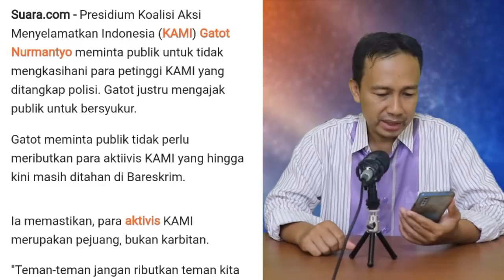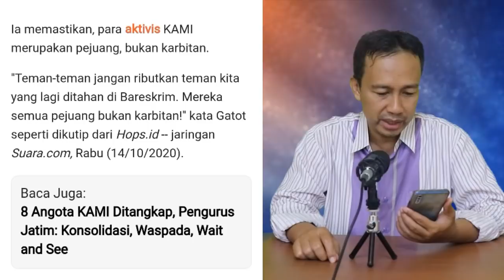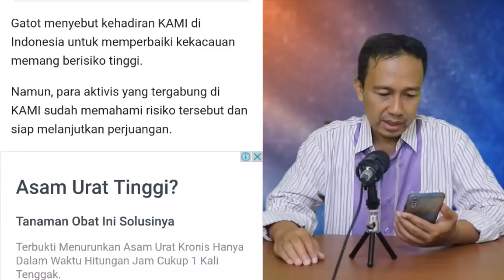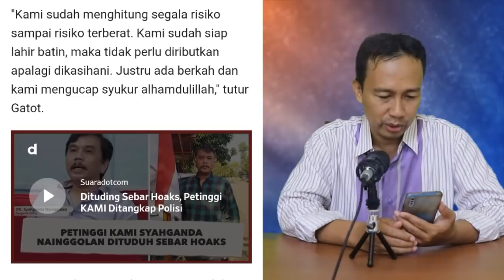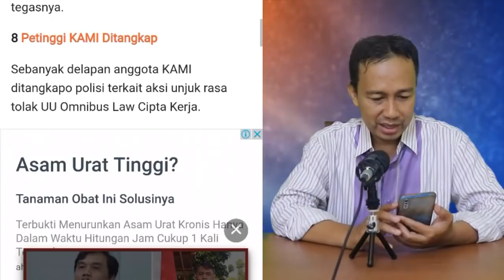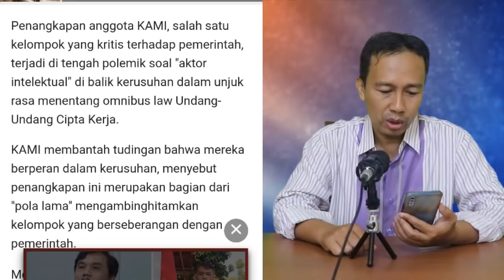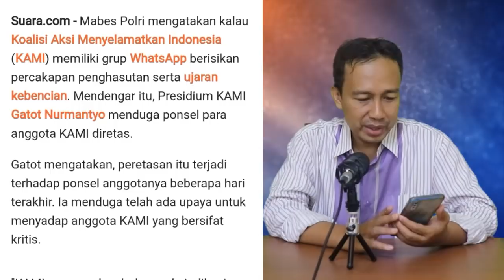LUAR BIASA❗ GATOT NURMANTYO : AKTIFIS KAMI ADALAH PEJUANG BUKAN KARBITAN - HP DIDUGA DIRETAS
GATOT NURMANTYO : AKTIFIS KAMI ADALAH PEJUANG BUKAN KARBITAN - HP DIDUGA DIRETAS